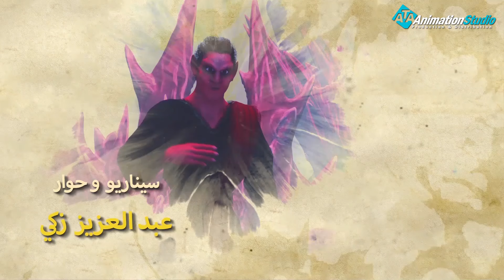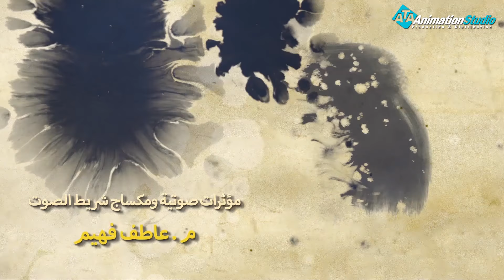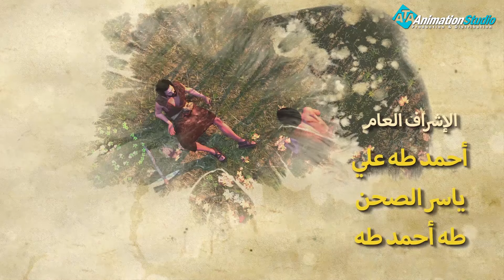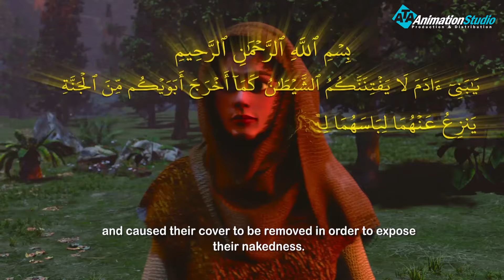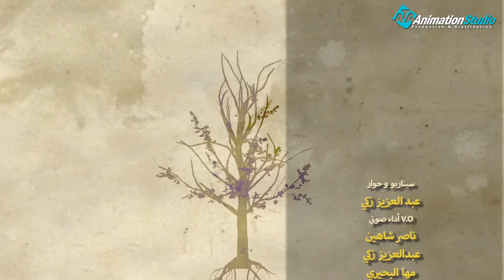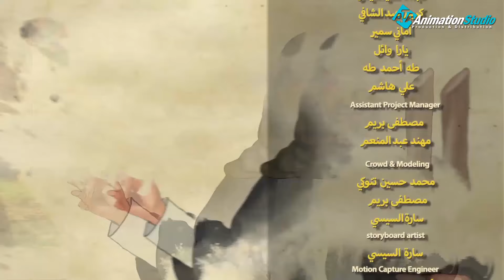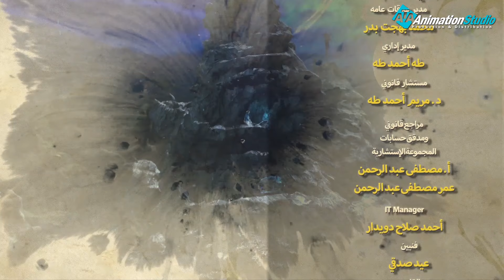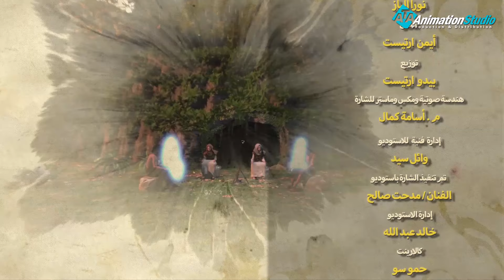مسلسل ابو البشرية " ادم عليه السلام " ورحلته من الجنة الي الارض | الحلقة 12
خلق الله النبي آدم من الطين وكرمه بأن سواه بيديه، ونفخ فيه من روحه، وعندما سمعت الملائكة أن الله -تعالى- يريد استخلاف آدم عليه السلام وذريته ليعمروا الأرض، استغربوا ذلك كيف يكون ممن يفسد في الأرض ويسفك الدماء، قالوا: (قَالُوا أَتَجْعَلُ فِيهَا مَن يُفْسِدُ فِيهَا وَيَسْفِكُ الدِّمَاءَ وَنَحْنُ نُسَبِّحُ بِحَمْدِكَ وَنُقَدِّسُ لَكَ) [١].[٢] وعندما أتم الله خلق آدم أمر الملائكة بالسجود له، فسجدت الملائكة كلهم استجابة لأمر الله، إلا أن إبليس وقد كان مرافقًا للملائكة لكثرة طاعته لله -تعالى- أبى أن يسجد لآدم، مستكبرًا من أن يسجد لمن خلقه الله من طين. فكتب الله عليه لعصيانه أمر الله أن يخرج من الجنة، وأن يكون من أهل النار، فطلب إبليس من الله طلبًا في أن ينظره إلى يوم القيامة فيفتن آدم وذريته، لينظر هل يطيعون الله أم لا، فأنظره الله إلى يوم القيامة، وأخبره أنه لن يكون له سلطان على عباده.[٣] قصة خروج آدم عليه السلام من الجنة كرم الله آدم وزوجته بأن أسكنهما الجنة، وأباح لهما الاستمتاع بكل ما فيها من نعيم، إلا شجرة واحدة عينها الله لهما، ونهاهما أن يأكلا منها مبينًا لهما أن قربهم منها سيكون فيه ظلمًا لأنفسهم، وما إن ابتعدا عنها فهما في نعيم كبير، فلا جوع سيمسهما ولا ظمأ ولا نصب. عاش آدم وحواء في الجنة في نعيم إلى أن جاء إبليس ليوسوس لهما بأن يأكلا من تلك الشجرة مقنعًا إياهما بأن الأكل من ثمارها سيجعلهما من الخالدين في الجنة. أوهم إبليس كلًا من آدم وحواء وأغراهما بالأكل من تلك الشجرة مقسمًا لهما أنه من الناصحين وأنه لن يصيبهم أي ضرر من ذلك، اغتر كل من آدم وحواء بقول إبليس، فأكلا من الشجرة، فبدت لهما سوءاتهما وأخذا يستران عليها من أوراق الجنة، وعلما أنهما قد وقعا في المعصية. بادر آدم وحواء بالتوبة إلى الله من ذنبهما، وما نجم عنهما من الأكل من الشجرة التي نهى الله عنها، فتاب الله عليه، وكان لهذا الذنب عاقبته، وهي أن أخرج الله آدم -عليه السلام- وحواء من الجنة، ليهبطا إلى الأرض، فيعيشان وذريتهما فيها.